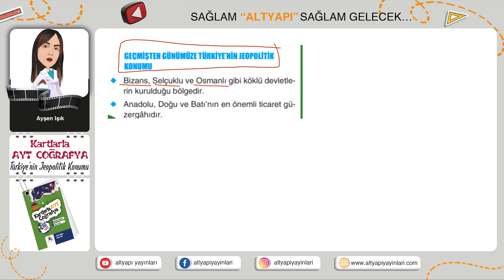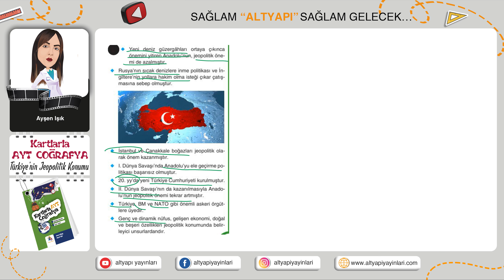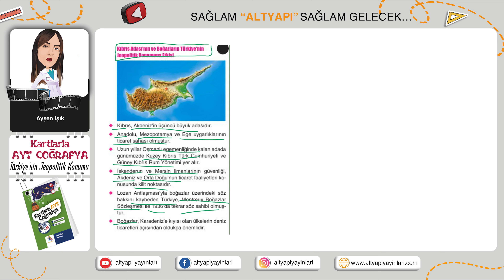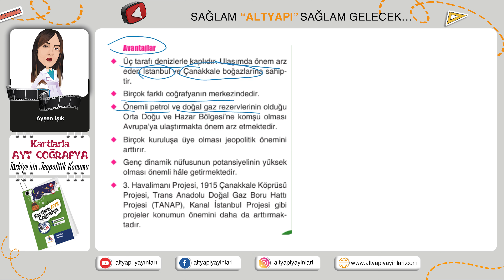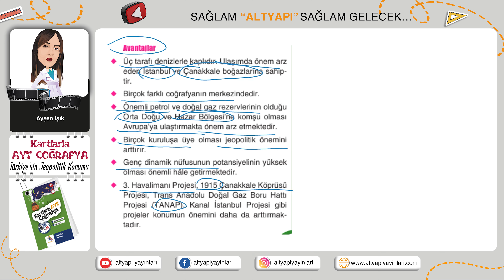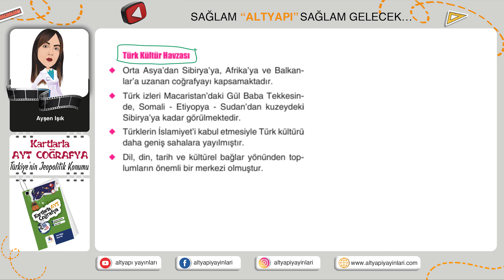KARTLARLA AYT COĞRAFYA ÜNİTE 18 TÜRKİYENİN JEOPOLİTİK KONUMU 2022-2023